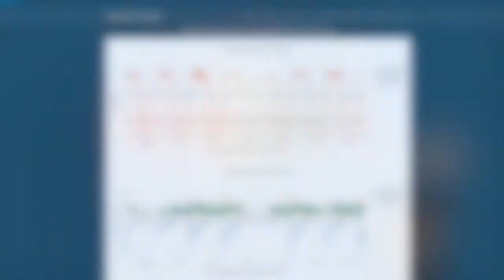Introduction to SolarMAX2 - Solar Power for your Raspberry Pi 4B system!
Describes the SolarMAX2 product, which provides 25W into a Raspberry Pi or other 5V system.  It uses a Lead Acid battery, due to the expense of a LiPo batter.